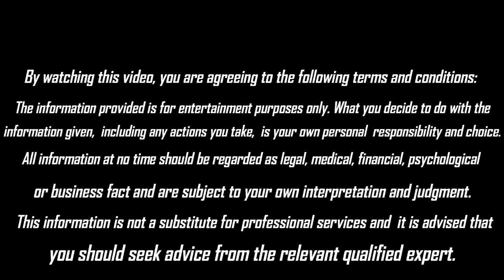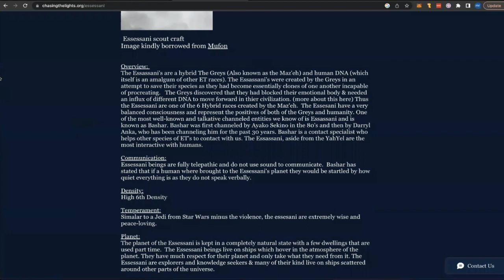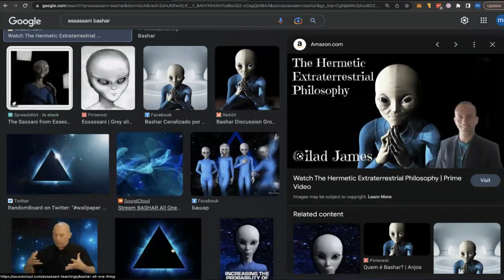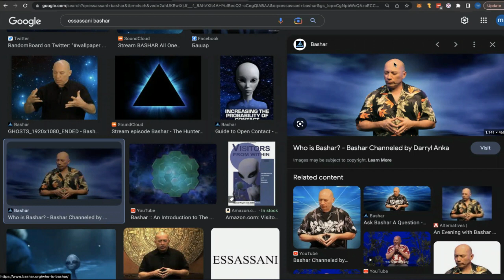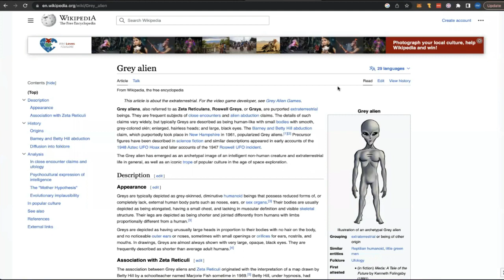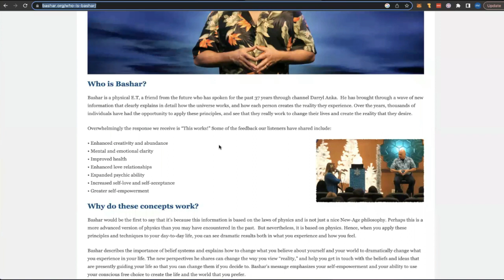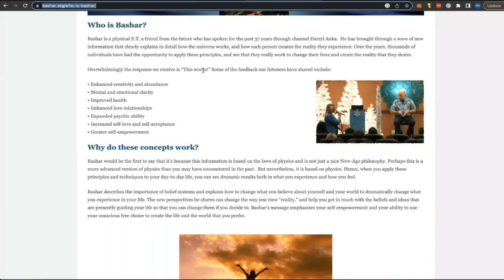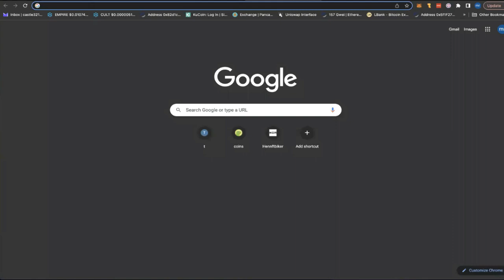Mr. Robot's Experiment || Psychic Liz Cross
Tip Jar!